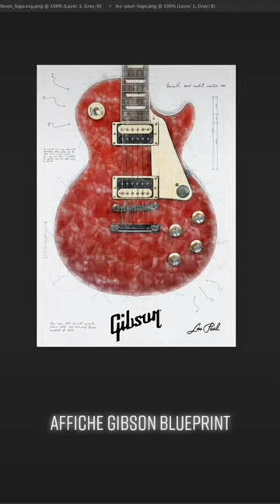Gibson Les Paul Artwork | Gibson Blueprint Schema design wall art